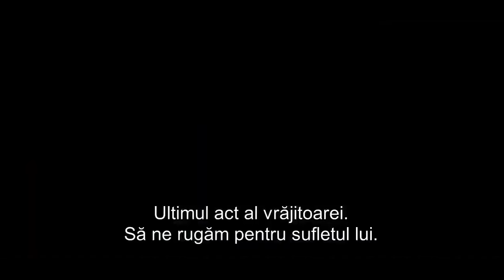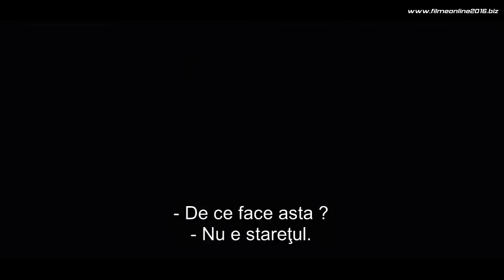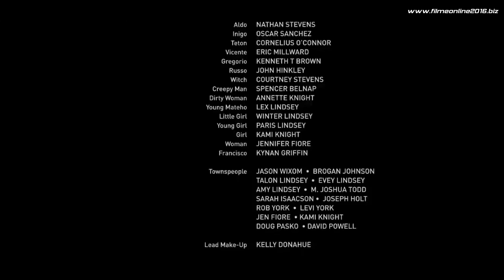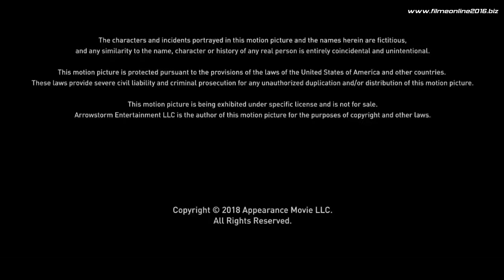CREATURA - FILM HORROR 2019 SUBTITRAT IN ROMANA Full HD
Filme horror gratis cu o calitate excepțională, merită să fie văzute!